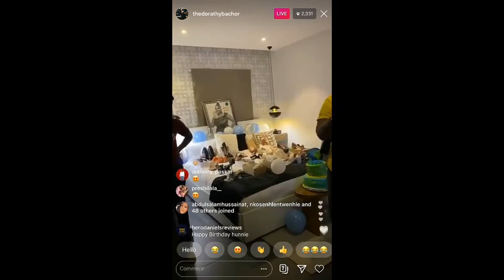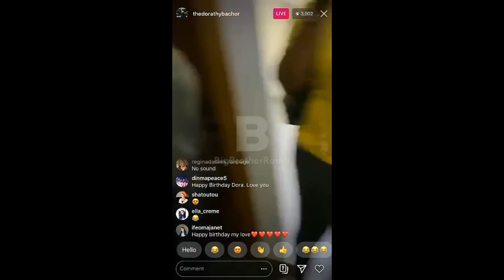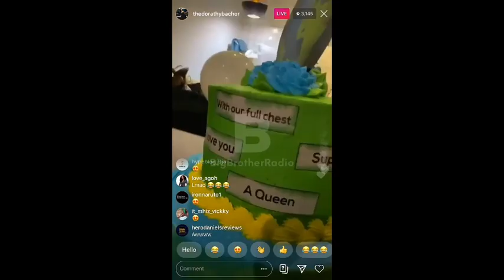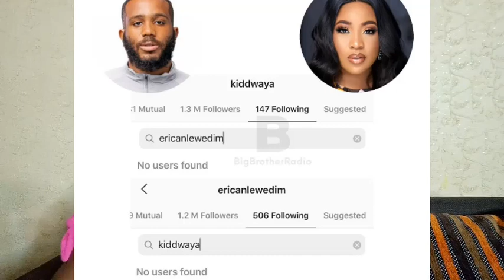BBNAIJA DRAMA: Dora's Fans Surprises Her On Her Birthday Today, Kidd & Erica's Ship Finally Sinks